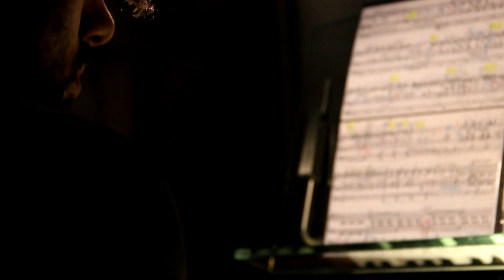F. LISZT - Weinen, Klagen, Sorgen, Zagen - STEFANO FAGGIONI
F. LISZT
Variations sur " Weinen, Klagen, Sorgen, Zagen "

Prise de son: DIDIER COENCA